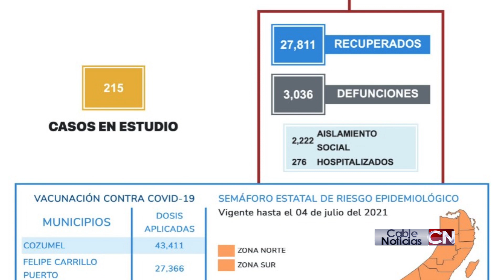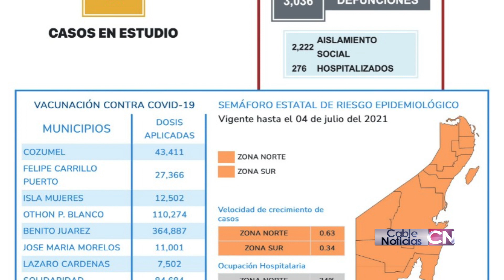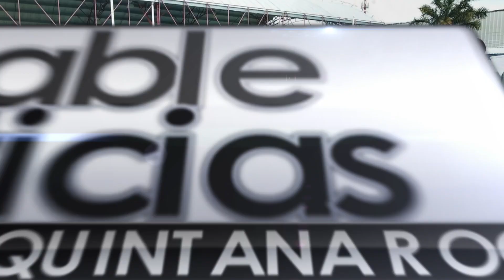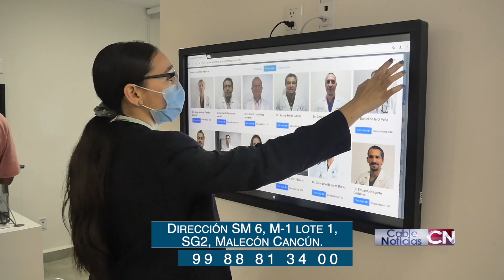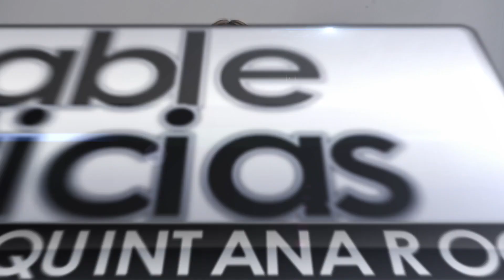Cable Noticias Quintana Roo 02jul21